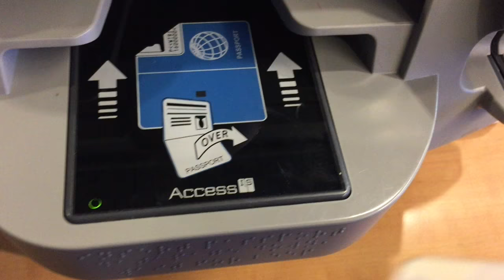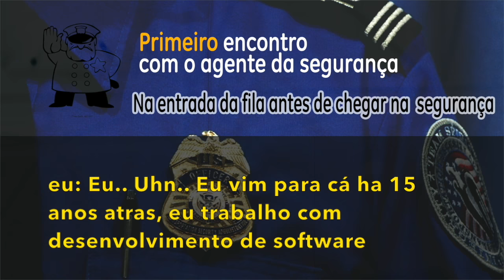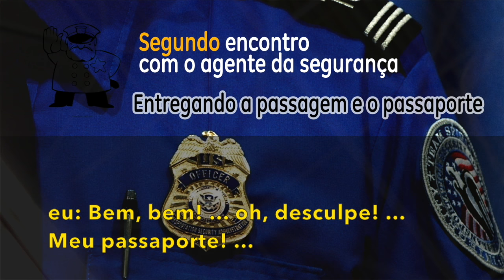Missão: Vôo dentro dos EUA somente com passaporte Brasileiro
Nesse video eu tentei fazer todo o processo de embarque e voo domestico usando somente um passaporte brasileiro. Será que eu consegui?

Viver nos EUA é o sonho de muitos brasileiros. O sonho americano é alimentado diariamente pelas telas de hollywood (ou tela quente)  onde as casas nāo tem muros e os taxis são amarelos. Para o imigrante brasileiro, a vida nos EUA, e principalmente em Nova Iorque, é um pouquinho diferente. Com lados bons e ruins, altos e baixos e certos e errados, nos imigrantes experimentamos de uma realidade um pouco diferente. Nos trabalhamos muito nos Estados Unidos e tambem nos divertimos bastante.